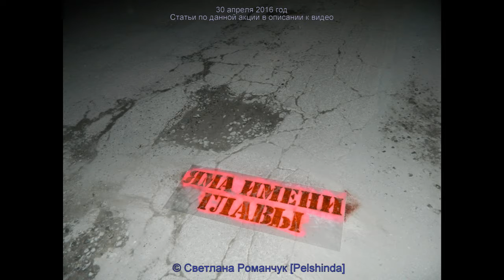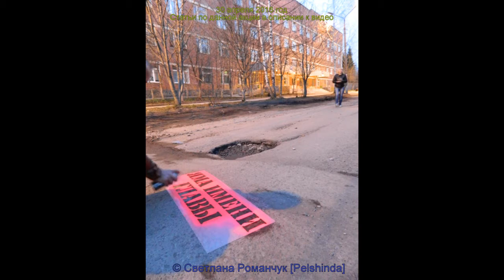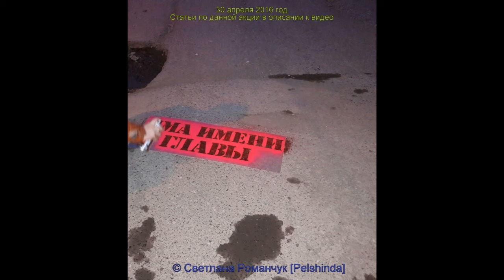Акция "Яма имени главы". 30 апреля 2016 год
Фото:

1.

2.

3.

4.

5.

6.

7.

8.

9.

10.

11.

12.

13.

14.

15.

16.

17.

18.

19.

20.

21.

22.

23.

24.

25.

26.

27.

28.

29.

30.

31.

32.

33.

34.

35.

36.

37.

38.

39.

40.

41.